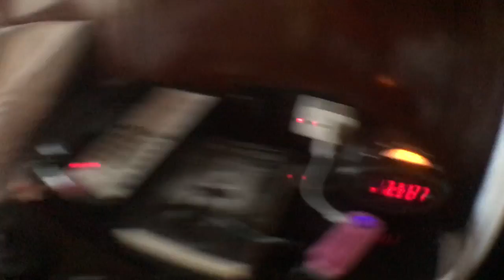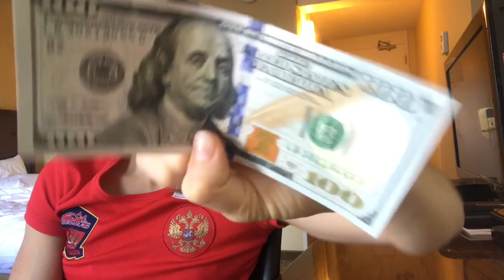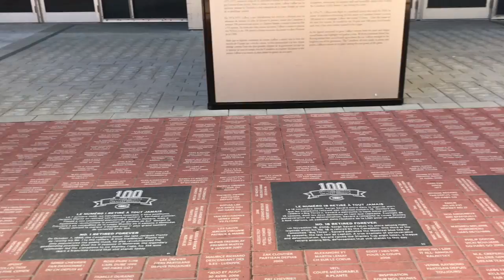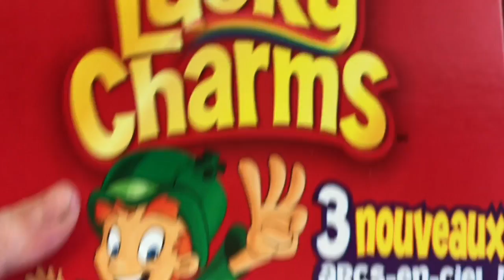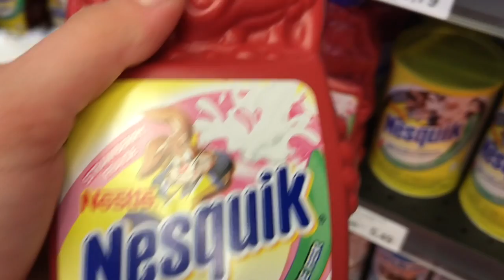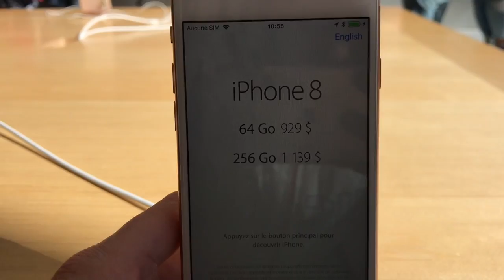Канада - Чемпионат мира. #2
О чем это видео: канада часть 2